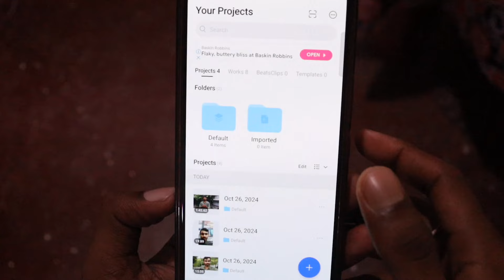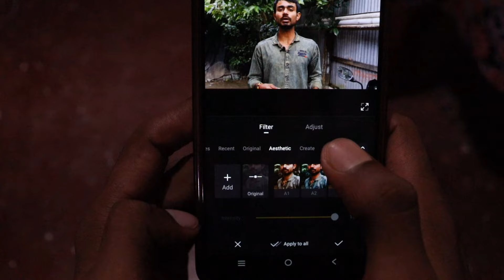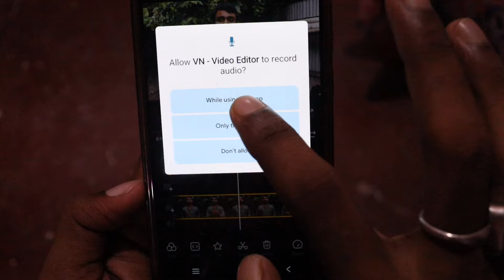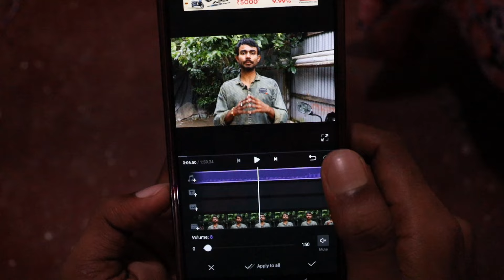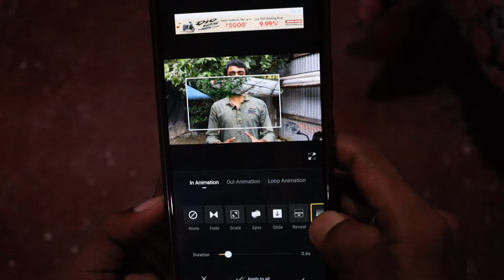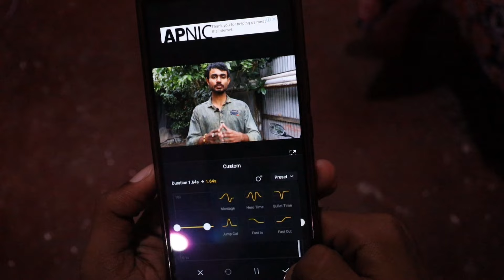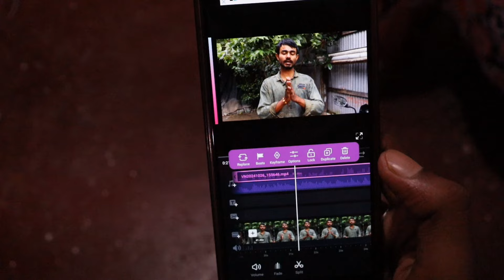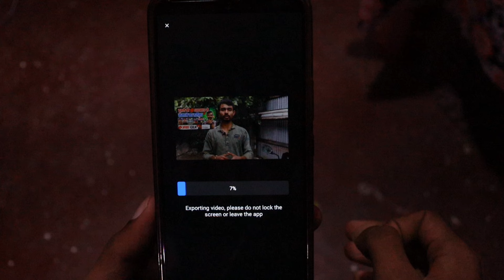VN app se editing kaise kare | vn video editor full tutorial in hindi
Hello Doston aj ki video bataya hu ap kaise apne mobile se video editing kar sakte ho apne vn app se mobile se accha video bana sakte ho

Vn
vn app
vn me video editing kaise kare
video editing
vn video editor kaise kare
vn app se editing kaise kare photo
Vn app
vn app editing
Vn app se video kaise banaen
app se photo editing kaise kare
Vn app me video edit kaise kare
Vn app par video kaise banaen
vn se video edit kaise kare
Vn se photo edit kaise kare
vn se video kaise banaen
vn se blur video kaise banaen
vn se slow motion kaise kare
vn se background kaise change kare
vn se photo video editing kaise kare
vn se video editing
vn se lyrics video kaise banaen
vn se video kaise download karen
vn se editing kaise kare
n se editing
vn se editing kaise karte hain
vn se edit kaise kare video
vn se editing video
vn se editing kaise sikhe
n se edit video kaise karen
vn se edit video kaise download
karen
vn se edit karna kaise sikhe
vn se edit kaise kiya jata hai
spreading gyan
Vn app se video editing kaise kare
editing

es video mei aap dekhege
vn app se video editing kaise kare ya vn me video
editing kaise kare ya video editing kaise kare ya vn
video editor kaise use kare kyuki yeh ek video editing
course in hindi hai